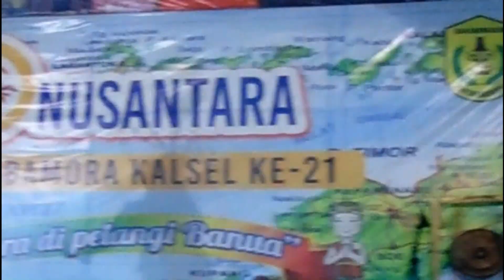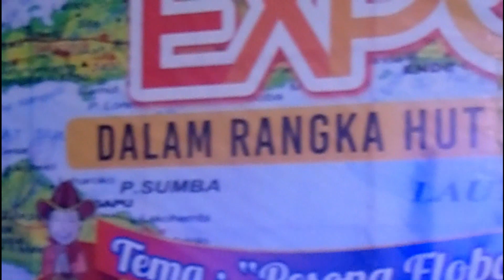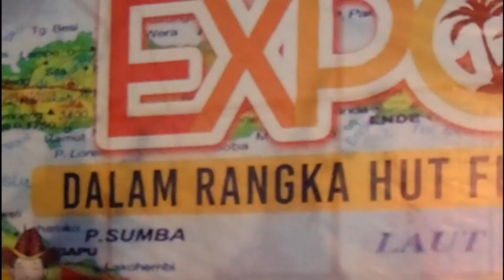tarian suku dayak maanyan || expo nusantara || Hut flobamora kal-sel 21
dalam rangka hut flobamora kalsel ke 21 suku dayak maanyan turut serta berpartisipasi menampilkan seni budaya di acara expo nusantara